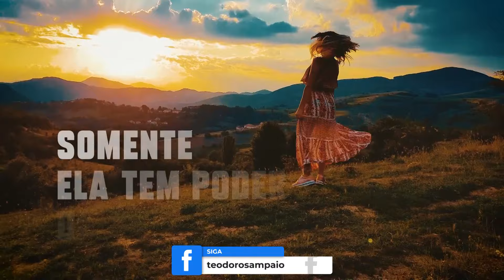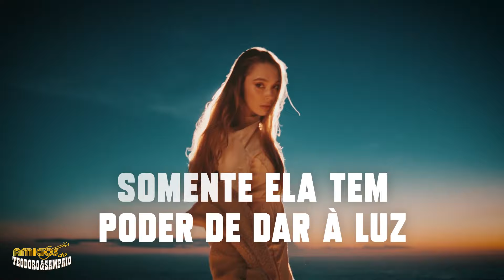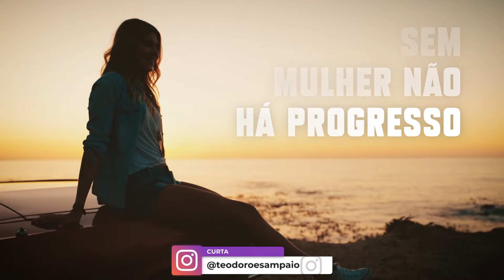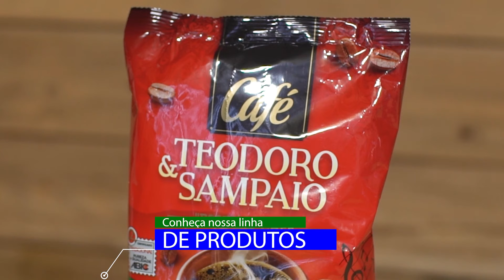Programa Amigos do Teodoro e Sampaio - 15/09/2024